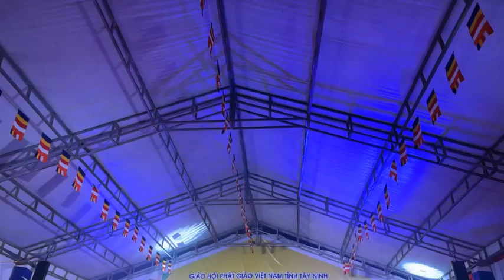Nhạc phẩm: LK Kinh Vu Lan - Sáng tác: Ngọc Ẩn - Trình bày: Tập thể đoàn TCBS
Ban trị sự giáo hội phật giáo Việt Nam tỉnh Tây Ninh
Địa chỉ: 98 Hoàng Lê Kha, Khu phố 4, Phường 3, TP. Tây Ninh
🎍Chương trình kết nối thiện tâm - lần 9 - Vu lan báo hiếu